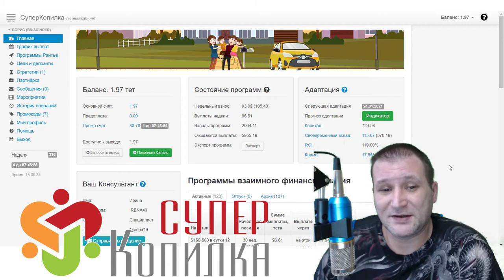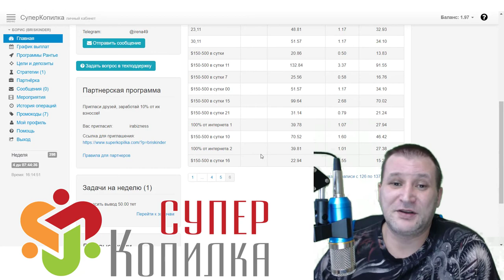СуперКопилка ваш стабильный пассивный доход в 2021 году